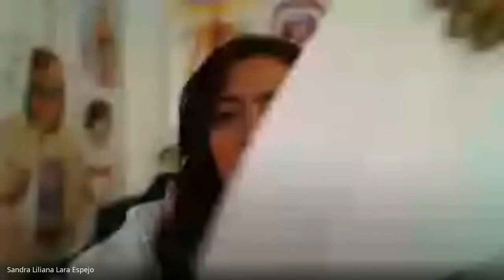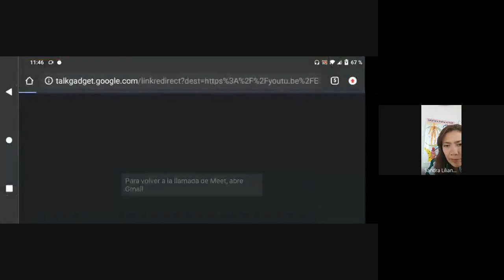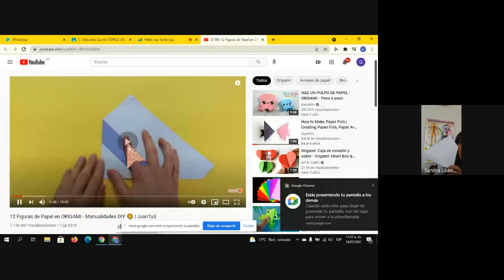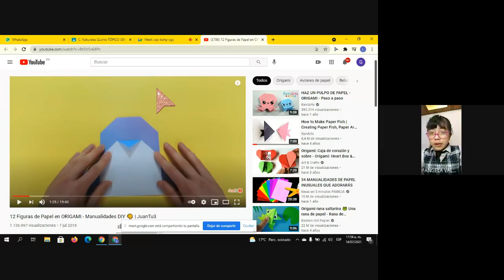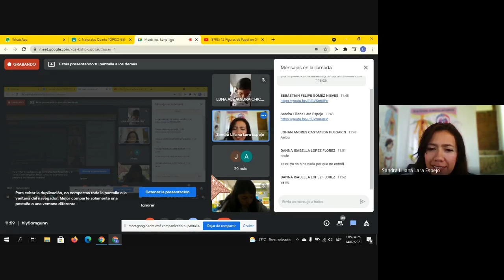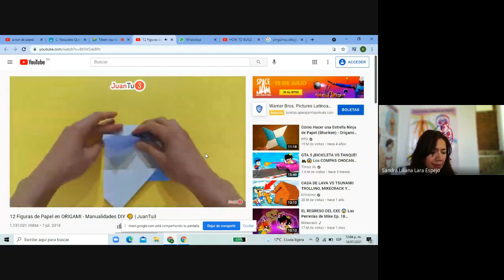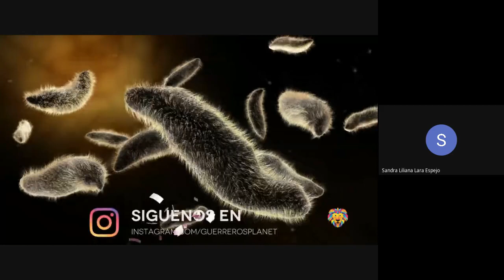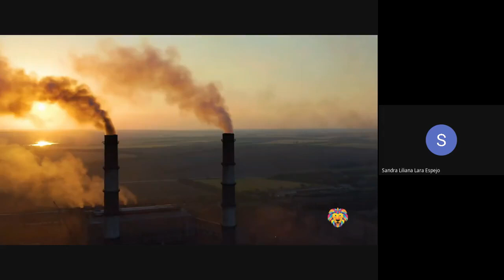CIENCIAS QUINTO ACTIVIDAD LÚDICA Y ECOSISTEMA 1PARTE 2021 07 14